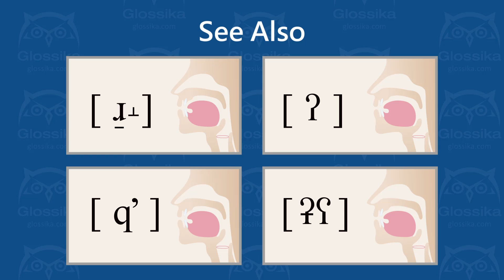[ ʕ ] voiced radical pharyngeal non sibilant fricative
How to pronounce ʕ